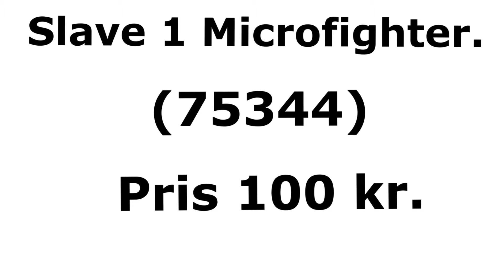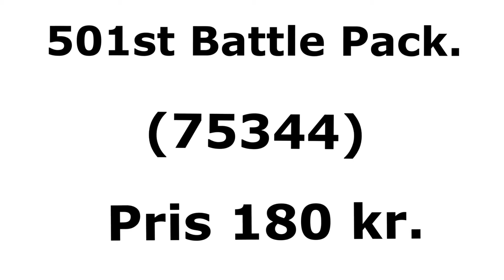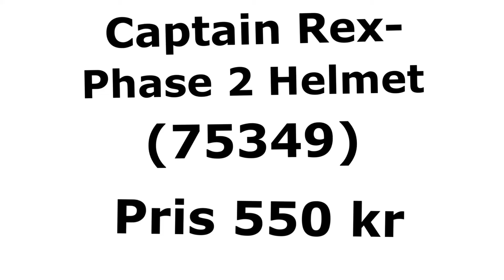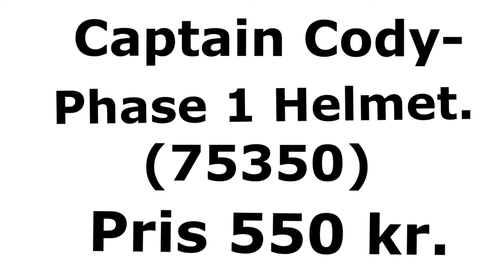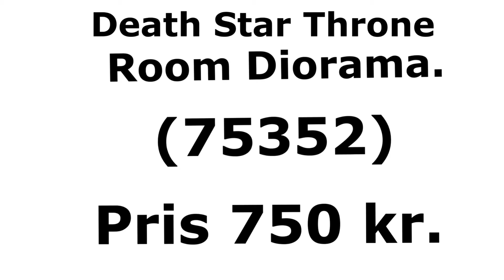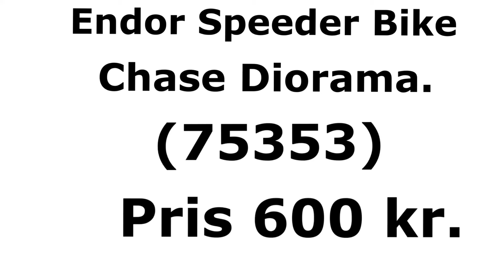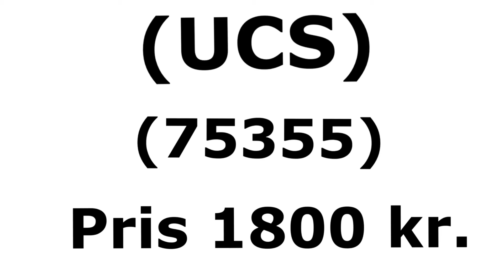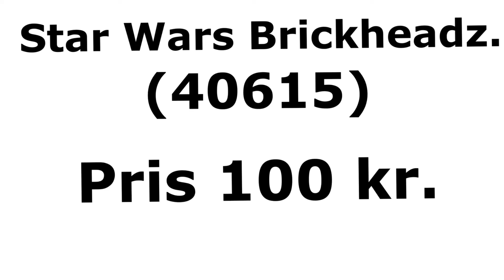LEGO Star Wars 2023 Sæt Rygter. Navne￼ Plus Beskrivelser￼.￼